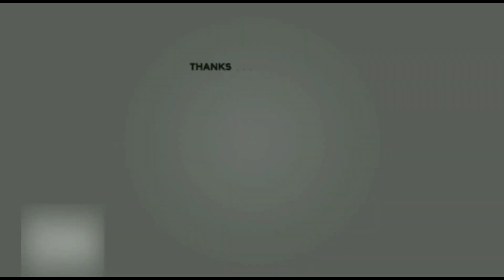கிரிக்கெட்டில் Reverse swing செய்வது எப்படி !! | reverse swing bowling tips | Cricket tips tamil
Welcome All...This channel is purely for Cricket analysis and Cricketing  Tips for our subscribers and followers ..We regularly uploads  videos related to cricket fundamentals exclusively in Tamil..

Here is our next video...The video is about the logic behind the reverse swing technique in a cricket ball...

This segment is to help the gully cricketers and cricket lovers to learn small tips and drills to about the game  Since they cannot afford for academies or coaches.

Thumbnail & Designs: Madhan